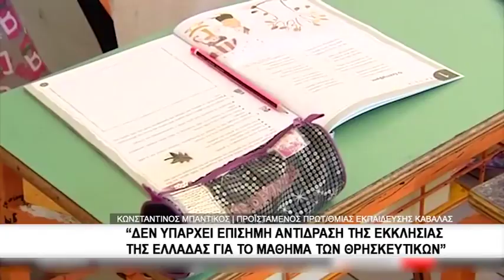Δηλώσεις γονέων για άρνηση συμμετοχής των παιδιών τους στο μάθημα των Θρησκευτικών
Tουλάχιστον 30 είναι οι δηλώσεις γονέων- μαθητών δημοτικών σχολείων του Νομού Καβάλας- με τις οποίες κάνουν γνωστό στους διευθυντές των σχολείων και στην Πρωτοβάθμια Εκπαίδευση ότι τα παιδιά τους δεν επιθυμούν να παρακολουθήσουν το μάθημα των θρησκευτικών.